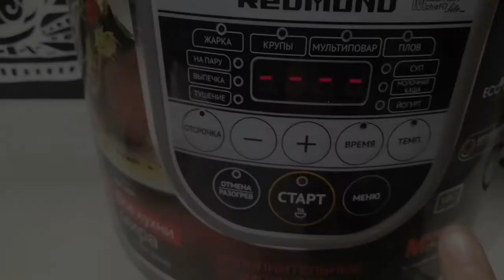ХЛЕБ В МУЛЬТИВАРКЕ 🍞 Тесто поднимается в течении часа. BREAD IN A SLOW COOKER.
Без заморочек 🍞

Дрожжи-1п.
Соль-1ст.л.
Сахар-1ст.л.
Масло растительное-3ст.л.
Вода-500мл.
Мука-900гр.

Yeast-1P.
Salt-1st.
Sugar-1st.
vegetable Oil-3st.
Water-500ml.
Flour-900g.